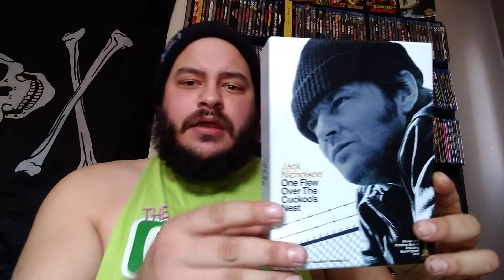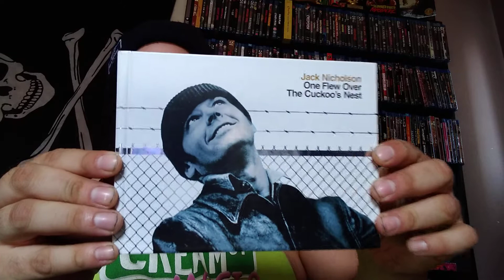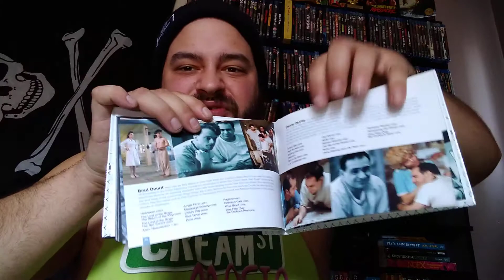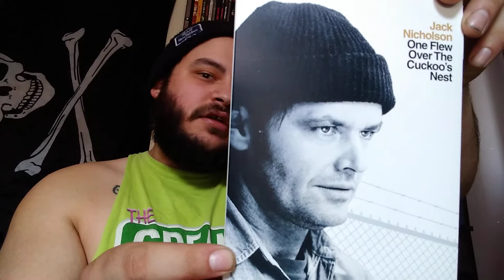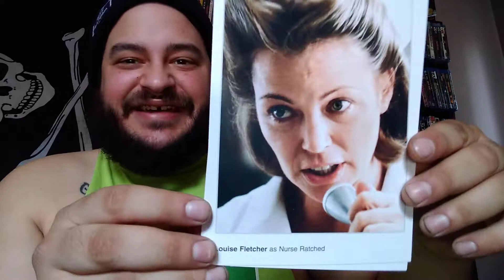One Flew Over The Cuckoo's Nest Box Set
A quick looks at the exclusive Bluray box set release of 1975's One Flew Over The Cuckoo's Nest directed by Milo's Forman and  starring Jack Nicholson.